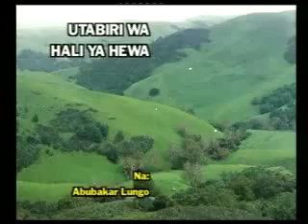weather forecast 29-04-2013